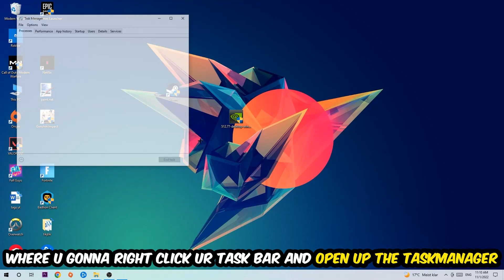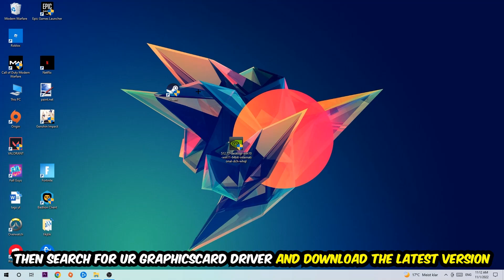Deceit – How to Fix Fps Drops & Stuttering – Complete Tutorial